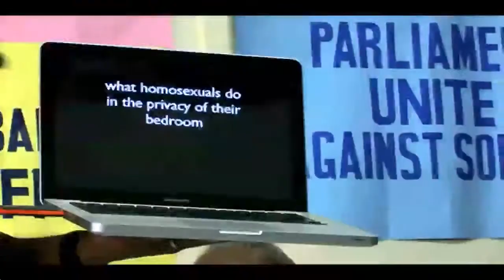EAT DA POO POO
I Think This Guy is Trolling